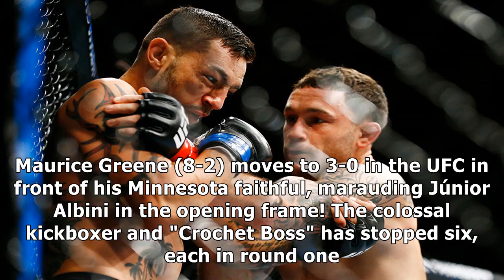UFC on ESPN 3 Highlight Video: Maurice Greene Sparks Junior Albini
✔ The ordering process for Ultimate Fighting Championship pay-per-views has changed: UFC 239 is only available on ESPN+ in the U.S. Watch Maurice Greene pound out Junior Albini in the opening frame at UFC on ESPN 3. Maurice Greene (8-2) moves to 3-0 in the UFC in front of his Minnesota faithful, marauding Júnior Albini in the opening frame! The colossal kickboxer and "Crochet Boss" has stopped six, each in round one. UFCMinneapolis pic.twitter.com...

✔ You can see the details of "UFC on ESPN 3 Highlight Video: Maurice Greene Sparks Junior Albini| MMA UFC" here